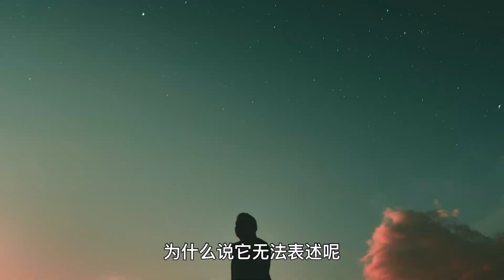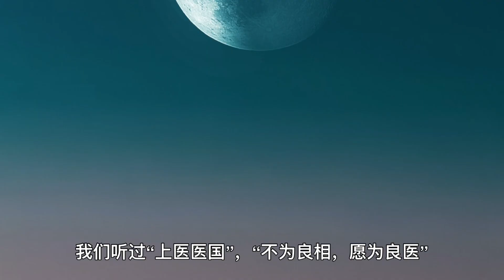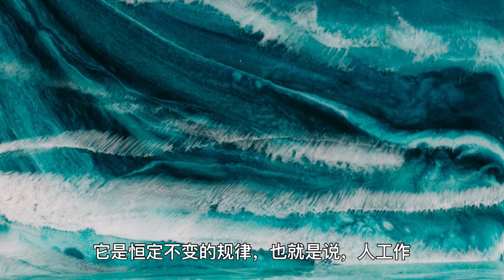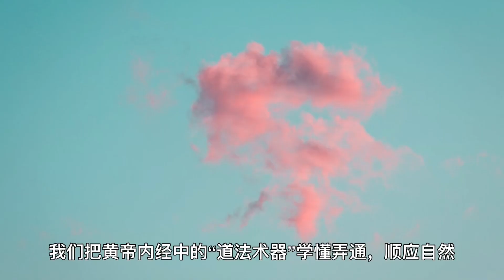《黄帝内经》中的道法术器。健康长寿的根本。10 April 2024